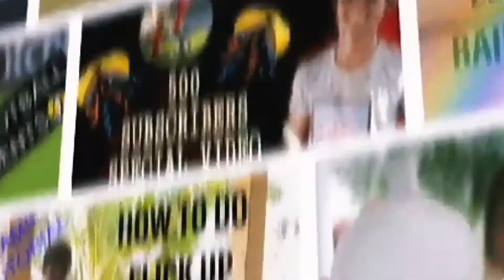How to do knee juggling...